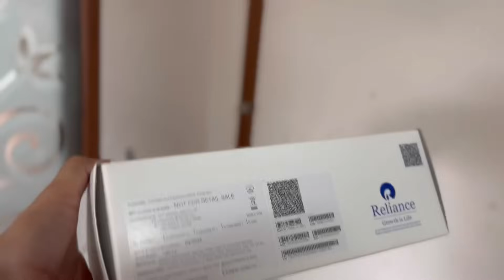😍AB AAENGI KHUSHINYA 😍- BHUT PYAAR MILA 😍❤️